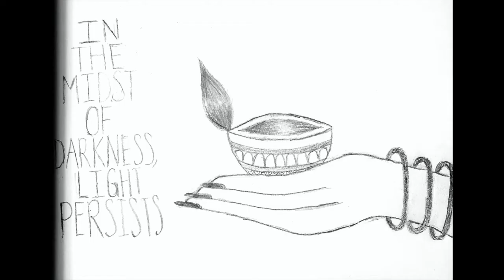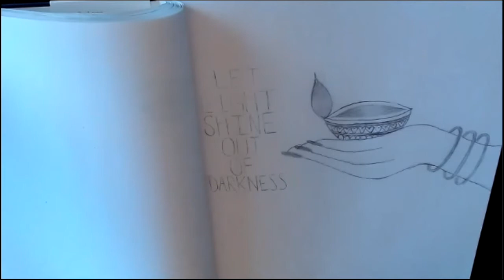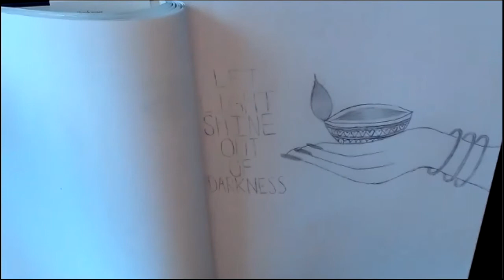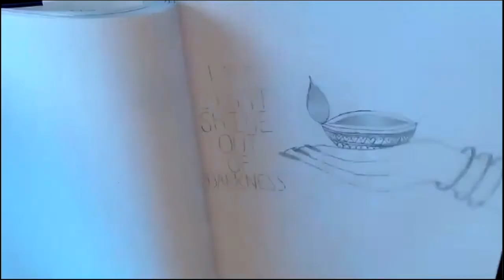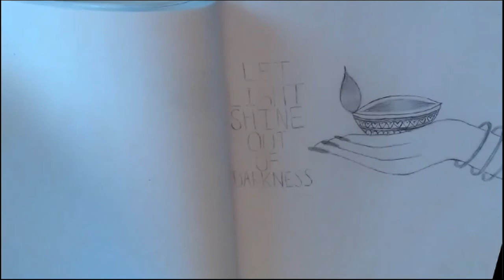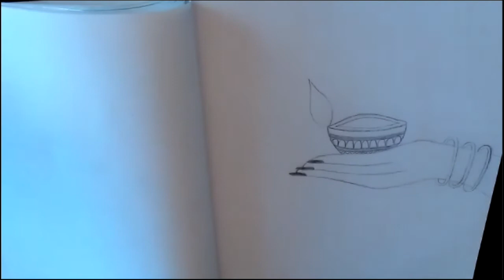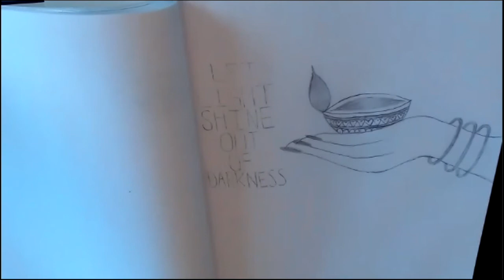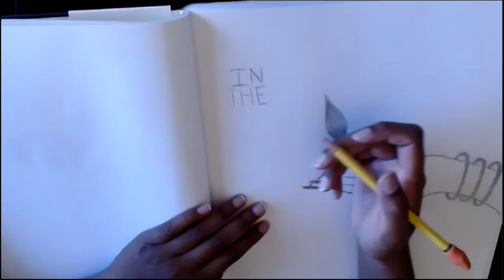TANA ART Summer Camp Ages 8+ - Session 2 - Diwali Diya Art